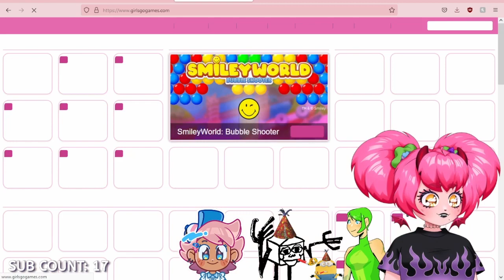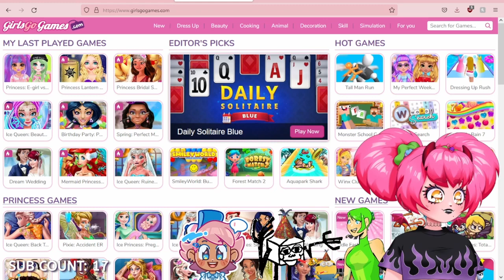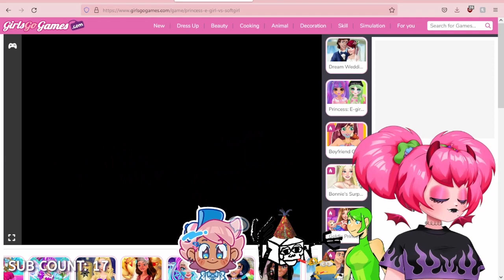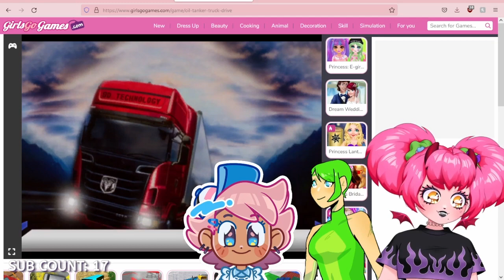BZ - 12hr Birthday Subathon - Fall Guys